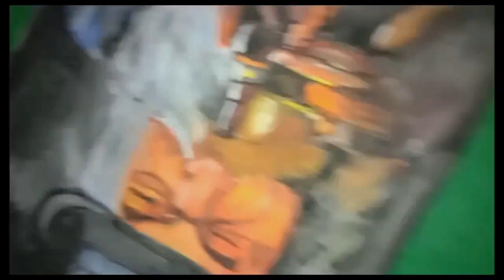Watercolour painting of old man /watercolour painting/ watercolour landscape.@subhojitMondalArt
Watercolour painting of old man / watercolour painting/ watercolour landscape/watercolour

61K views · 2 years ago...more

426K

6K

Save

Report

Comments • 579

Watercolor painting

Portraits

Speed painting

Related

From Subhojit Mondal Art

Live

Recently uploaded

Watched

Up next

11:56

High Quality Art materials Store | In Delhi 😍

Sourav joshi Arts•1.5M views

16:44

Try Not To Laugh Challenge vs My Brother (Dank Memes Edition)

Triggered Insaan•15M views

8:57

I Made A 3D Tiger In My Room Wall 🔥@Subhojit Mondal Art

Subhojit Mondal Art•372K views

13:30

Indian TV Serials are Just Unbelievable Now😂

Triggered Insaan•5.2M views

15:23

Watercolor Painting Techniques for Beginners 💦Watercolor class💦 IN HINDI

Nihar Debnath•112K views

9:32

43 Bollywood Actor's Caste & Religion । जानिए किस जाति के हैं ये बॉलीवुड हीरो

Primes World•3M views

6:34

YEH BHI THEEK HAI 😂🔥|| FUNNY REACTION 😻

PAYAL GAMING•3.3M views

8:07

शरीर से जुड़े ये फैक्ट आपके होश उड़ा देंगे | Amazing Facts About the Human Body | Rewirs Facts

Rewirs Facts•7.6M views

11:22

I surprised 😱 @MrBeast with his world's largest Painting !

Subhojit Mondal Art•1.2M views

11:42

दुनिया के सबसे खतरनाक कुत्ते | Most Dangerous Dogs in the World

Jungle Box•6.6M views

8:11

Batman and Superman: Battle of the Super Sons ( 2022 ) Movie Explained In Hindi | Superman Movie

Heaven Of Toons•669K views

22:51

(khan sir)Heart of students.khan gs centre..2022!!khan sir meet sandeep maheshwari sir

AVS Star Kanpur•3.7M views

Description

6K

Likes

61,917

Views

2020

Jan 10

Watercolour painting of old man / watercolour painting/ watercolour landscape/watercolour 😍🤗Free sketch giveaway ⬆️⬆️⬆️ jaldi jao or dekho😍❤ ❤🔥❤Sourav joshi in my channel video . ⬇️ 1. Instagram ₩₩₩₩₩₩₩₩₩₩₩₩₩₩₩₩₩₩ For Class 6th to 12th, IIT, JEE & NEET Doubtnut App aur Whatsapp par hongey aapke saare subjects ke Doubts Clear :D Download DoubtnutApp or Whatsapp doubts on 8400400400 Maths,Science,Physics,Chemistry,Biology ke saare questions/doubts ke milenge aapko turant video solution :D Bas question ki photo kheencho, question crop karke submit karo aur turant pao video solution :D JEE Mains 2020 Crash Course (Rank Booster) - Daily Video Lectures Join Today More Features 1) Saari important books milengi solved video solutions ke saath ( NCERT,CBSE,DC PANDEY,RD SHARMA,MANJIT KAUR jaisi aur bhi books) 2) Previous year papers, Important PDFs, Question Bank 3) Tips,Tricks & Concept Videos Topic wise 4) Mock Tests, Quiz,Daily Contests 5) India's biggest student's community & much more Toh Aaj hi download kijiye Doubnut app Doubnut whatsapp service (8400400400) Ab hoga Doubts ka THE END :D ₩₩₩₩₩₩₩₩₩₩₩₩₩₩₩₩₩₩₩₩ ❤|| Follow me ||❤ ⬇️ 1. Facebook ⬇️My All setup and drawing tools ⬇️ . My All products . ⏬⏬⏬ 🅰️[Amazon]~ 1. graphite pencils 2. Charcoal pencils 3. Mackup brush 4. Blending stump 5. Tombow mono eraser 6. White jel pen 7. Mechanical pencils 8. Colour pencils 9. pastel colour 10. Watercolour 11